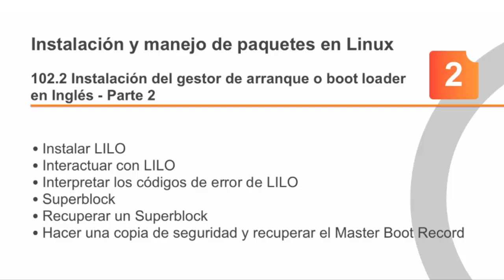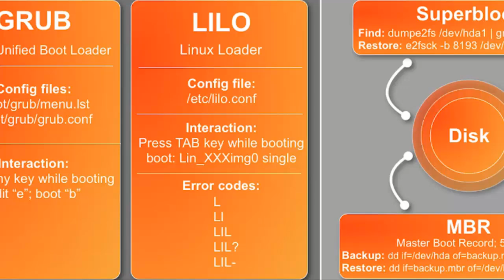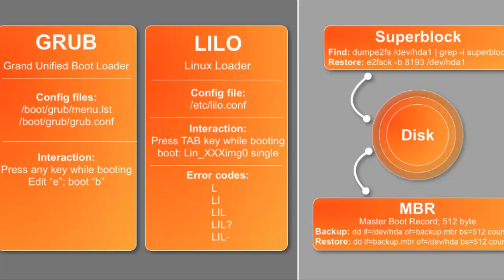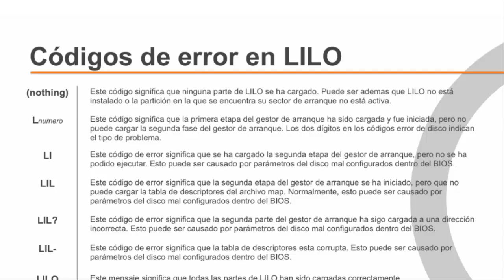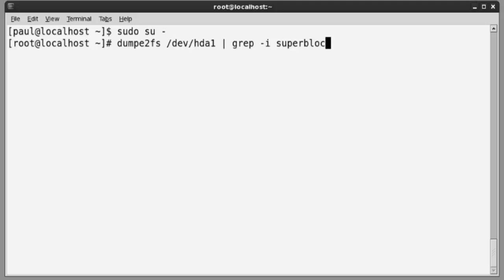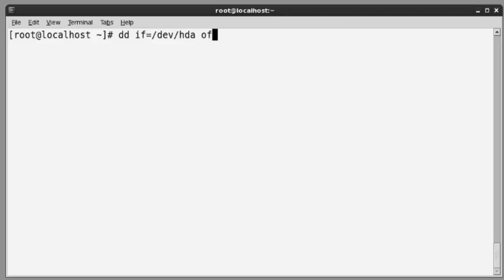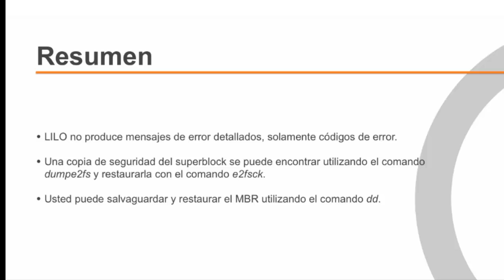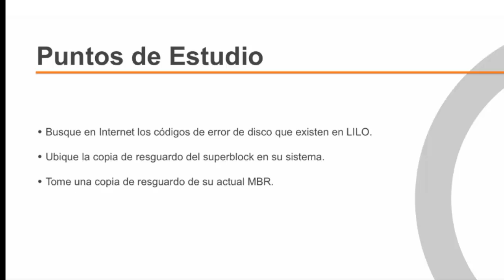REPASO LPI : LILO UBUNTU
Vemos las diferentes opciones de este gestor de arranque que aunque hoy día no se utiliza forma parte del temario LPI-1